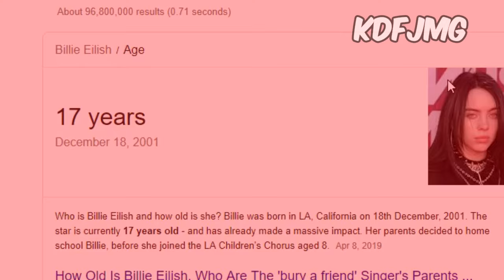might seduce your dad type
i rlly dont care if this video gets claimed by umg
fuck you umg you guys can burn in hell for all i care